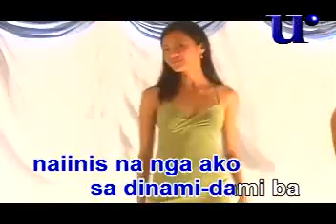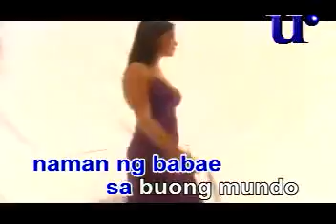MARCO SISON - SI AIDA. SI LORNA O SI FE (OFFICIAL MUSIC VIDEO)